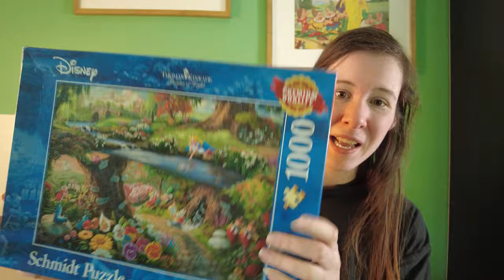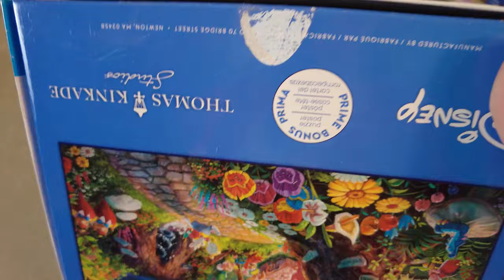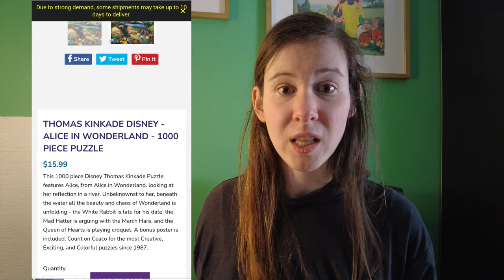Battle Of The Brands: Schmidt VS Ceaco! Which Puzzle Brand Is Best?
New channel new series! Join me in my first battle of the brands! Schmidt or Ceaco, which puzzle company would you pick? Do you agree with my theory as to which brand is ultimately better?